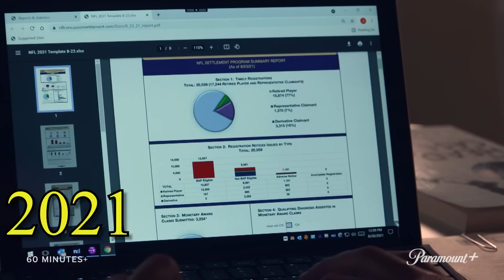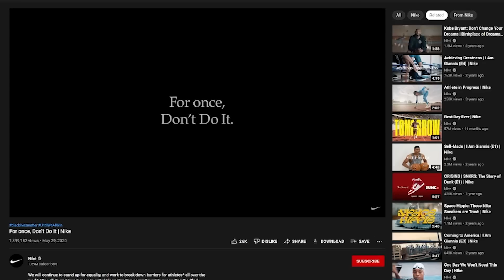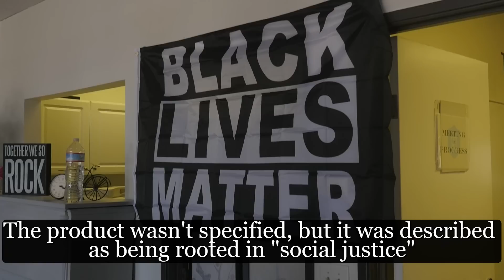I Opened a BLACK OWNED Business! (As a white guy)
Follow Leo!

Follow Kazumi!

Follow Harthcock!

Follow Odneal!